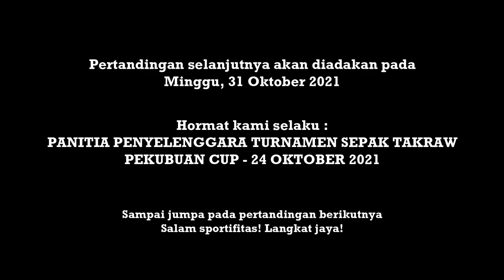Pertandingan 1 - Turnamen Sepak Takraw Pekubuan Cup 24 - 31 Oktober 2021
Pertandingan Pertama - Turnamen Sepak Takraw Pekubuan Cup 2021

Petunjuk waktu pada video ini :
00:00:00 - Cuplikan dan Pembukaan Video
00:00:32 - Sambutan dari KONI Tanjung Pura
00:02:00 - POPAY - A vs FAYER
00:19:17 - PASBAR vs PLAZA - B
00:29:26 - PANGKAS - A vs TIGER LANG
00:33:02 - PANGKAS - B vs POPAY - B
00:49:48 - AL-SEH vs PAR DD
01:03:05 - TANJUNG SELAMAT (TS) vs PLAZA - A
01:11:59 - SANCA vs FAYER
01:21:25 - TRISULA vs PANGKAS - B
01:29:00 - PANGKAS - A vs GADO - GADO
01:30:42 - TANJUNG SELAMAT (TS) vs PUTRA HINAI
01:42:45 - SANCA vs POPAY - A
01:51:28 - Penutup

Turnamen dihadiri oleh:
Bapak Zainal Abidin, NST., S.Sos selaku Ka. KONI Kec. Tanjung Pura
Ucok Ka. Dusun III Desa Pekubuan yang juga seorang legenda killer.

Susunan Panitia :
Ketua : Galank
Bendahara : Heri
Humas : Topik, Arman, Agus si Gedeng Maut, Tukiman, Popi

Pertandingan berjalan dengan baik dan sesuai yang diharapkan, namun dikarenakan antusiasme peserta tinggi, untuk itu pertandingan lanjutan Insya Allah & mudah-mudahan akan dilanjutkan pada hari Minggu, 31 Oktober 2021.

Terima kasih kepada jajaran semua pihak yang terlibat, baik itu para Panitia, Wasit Pertandingan, Juru Parkir beserta pihak-pihak lain yang turut memeriahkan acara turnamen. Jika tidak ada halangan, kita jumpa kembali pada minggu depan. Salam olahraga, dan salam sportifitas.

Video merupakan dokumentasi dari panitia penyelenggara turnamen. Saya sendiri (uploader) adalah panitia resmi dokumentasi pertandingan Penyelenggara Turnamen Sepak Takraw Pekubuan Cup 24 - 31 Oktober 2021.

Perangkat perekaman :
- Ponsel smartphone Redmi 9A
- Nikon DSLR D3300 w Standard kit lens.